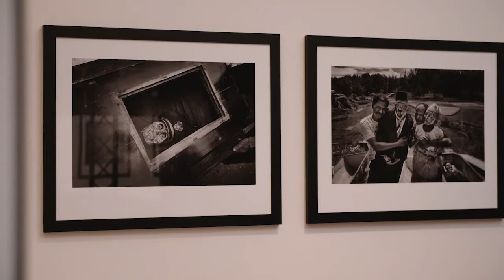Interview mit Alain Schroeder - Felix Schoeller Photo Award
Alain Schroeder, Brüssel, Belgien: Kategoriesieger Fotojournalismus / Editorial mit der Arbeit "Living for Death"
Alain Schroeder wurde 1955 in Luxemburg geboren und arbeitete weltweit als Fotojournalist. Heute lebt und arbeitet Schroeder vorwiegend in Südostasien. Seine prämierte Arbeit "Living for Death" beschäftigt sich mit den Todes- und Bestattungsritualen im indonesischen Toraja.